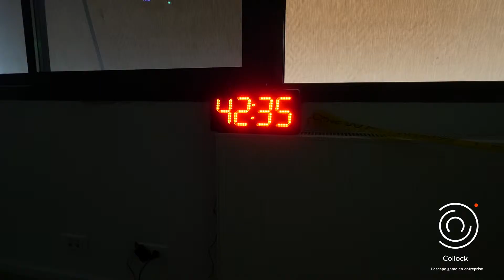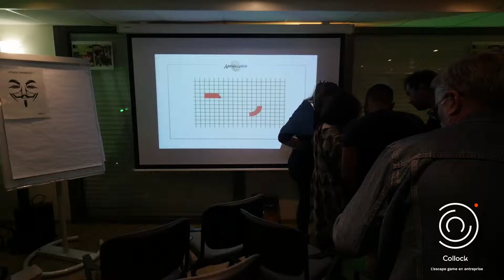Retour d'expérience Allo Resto pour Collock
Découvrez notre nouvelle prise de vue réelle,
Un retour d'expérience d'Allo Resto pour Collock, société spécialisée en escape game en entreprise !

Cette vidéo explicative a permis à Collock de présenter efficacement l'entreprise et d'améliorer son taux de conversion sur internet.

Pour plus d'information rendez-vous sur propulsevideo.com